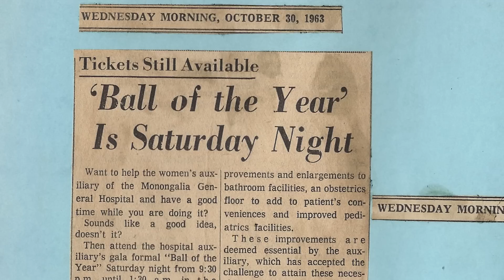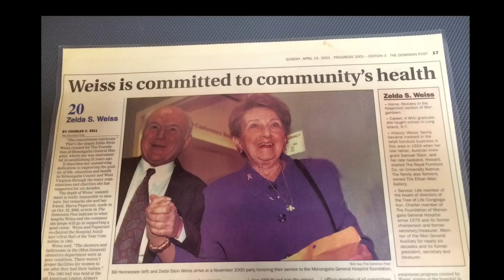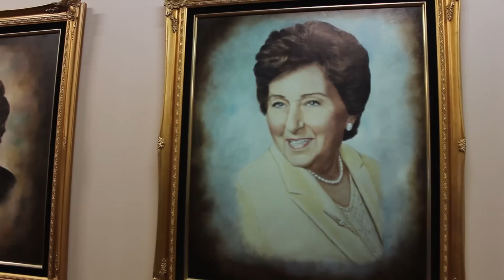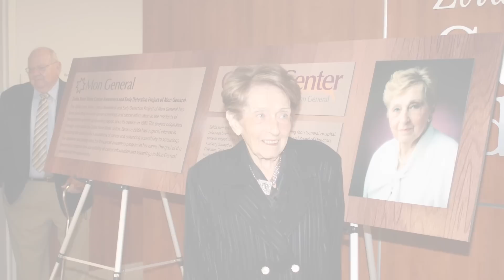Zelda Stein Weiss Biography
This is the story of Zelda Stein Weiss, and why Mon General Hospital named its cancer center after her.